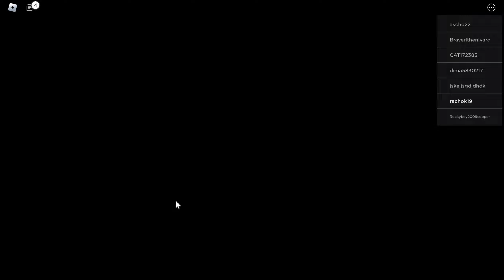Playing FNaF 2: The new arrivals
Links to my other social medias:
My Gamejolt: